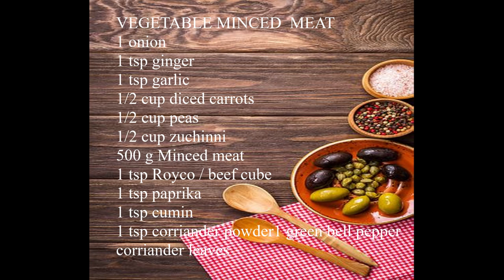Vegetable Minced Meat | Meat sauce recipe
Hello today I share how I make my vegetable meat sauce.

FAQ'S
Camera: Canon EOS 4000D
Editing:  Davinci Resolve 16
Outro : Davinci Resolve 16
Outro Stills: Credit " Pixabay.com"